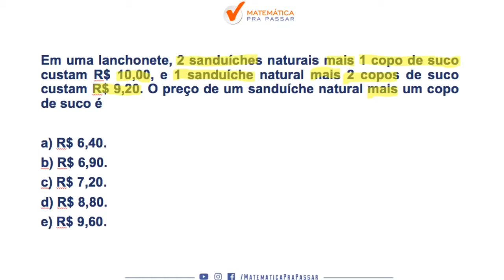Matemática para MP SP |Dica 3| Aprenda de uma vez sistema de equações